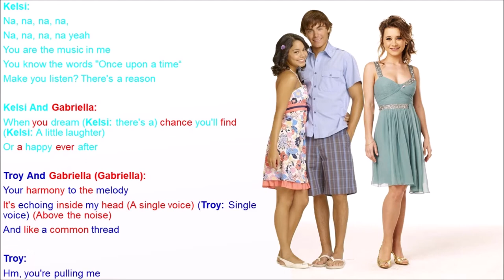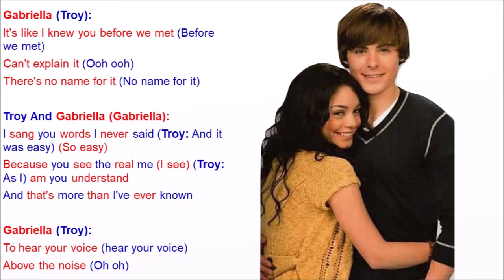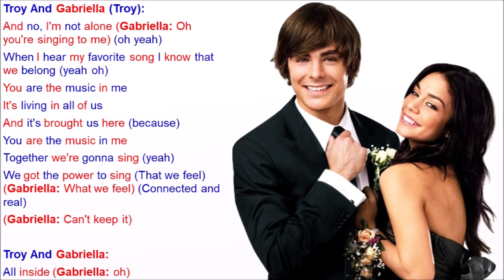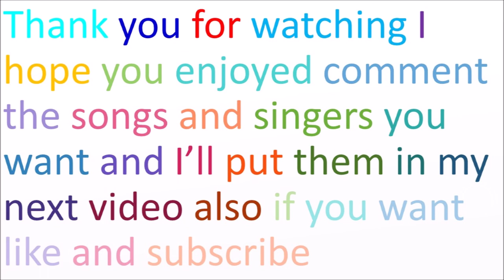You Are The Music In Me High School Musical Lyrics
Performed By: Kelsi Nielsen, Troy Bolton & Gabriella Montez
Sung In: High School Musical 2